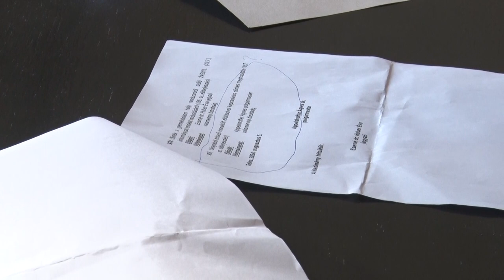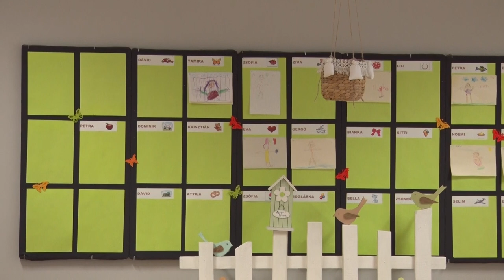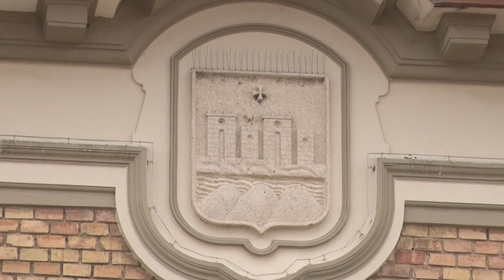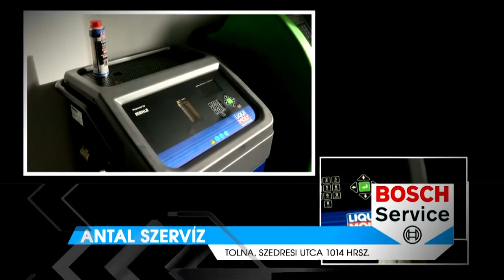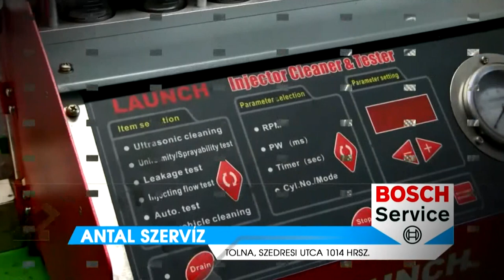Thelena magazin - Tolna 20240814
Utak, közétkeztetés, menekültellátás - rendkívüli ülés
Szamárköhögés
Magház tábor - szórakoztató közösségi élmények és hasznos időtöltés